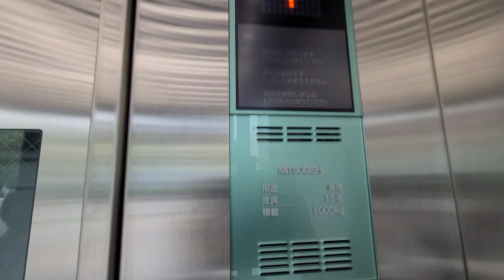【シースルー】ほぼスケルトン・少し変わった三菱エレベーター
新しく新設されたネクスキューブですが、乗り場にインジケーターがないのと、アナウンスが「ドアが開きます」というのが珍しいです。

機種:ネクスキューブ
用途:乗用
定員:15名
積載:1000kg
車椅子操作盤:○
アナウンス:○
チャイム:×
停止階:1-2
設置数:1